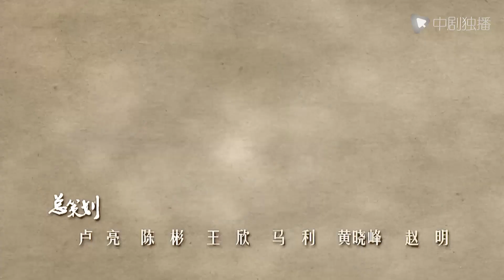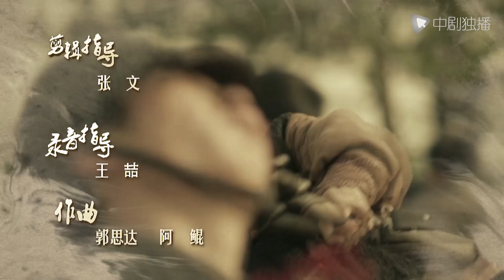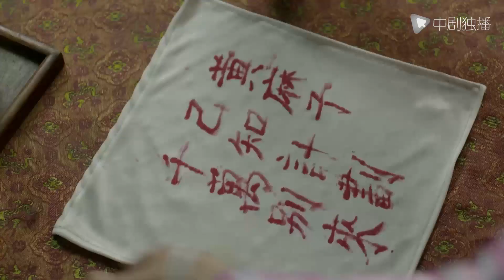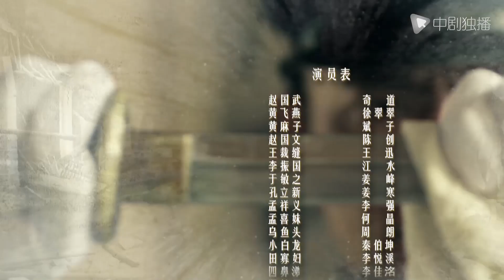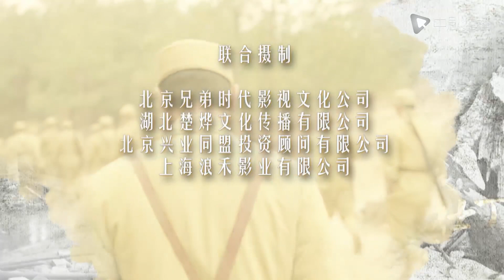壮丁也是兵 第5集 （奇道、陈创、王迅 领衔主演）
► 剧情介绍：故事发生在20世纪40年代前后，华夏大地的抗日战争正经历最为艰难痛苦的时刻。十万日军扑向湖北，企图歼灭中国军队的有生力量。川军149团上尉营长赵国武（奇道 饰）奉命阻击日军的猛烈攻势，在弹尽粮绝之际他抗命带领残部突围，却遭遇了有生以来最大的痛苦。